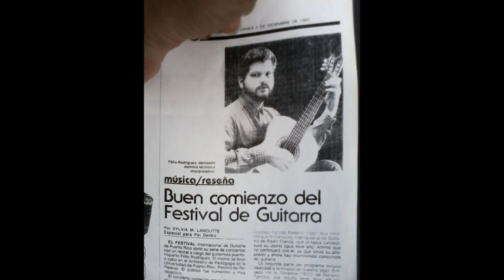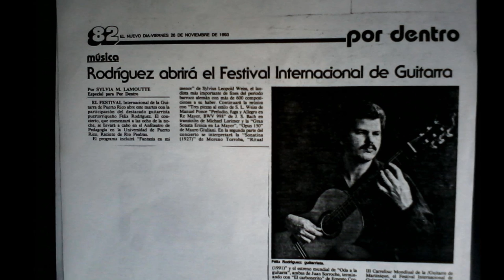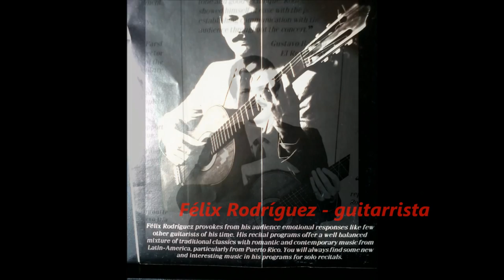"El Carbonerito", Tema con variaciones de Ernesto Cordero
Variations on "el carbonerito" (a puertorican childrens song) by composer Ernesto Cordero. The piece was commissioned by Radio France. I performed it during the International Guitar Festival of Puerto Rico in 1993. There was a video of this opening concert but unfortunately video cassettes have a short lifespan.